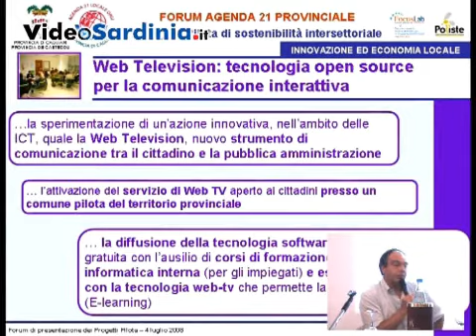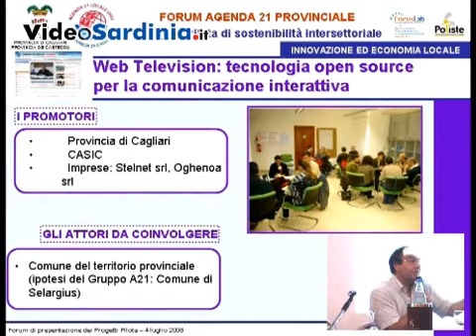Agenda 21 prov. di Cagliari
Web Television: Tecnologia open-source per la comunicazione
Presentazione del progetto Pilota Web Television: Tecnologia open-source per la comunicazione interattiva Forum Agenda 21 Cagliari 04/07/2008